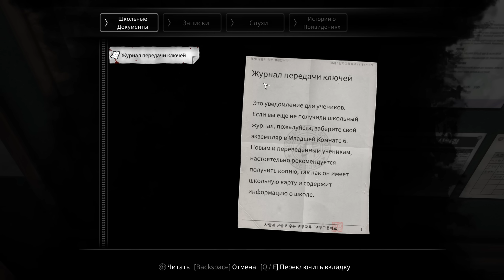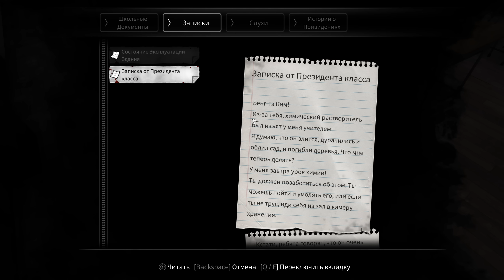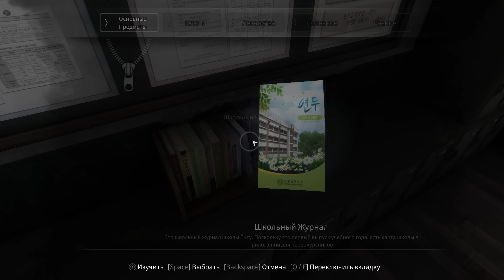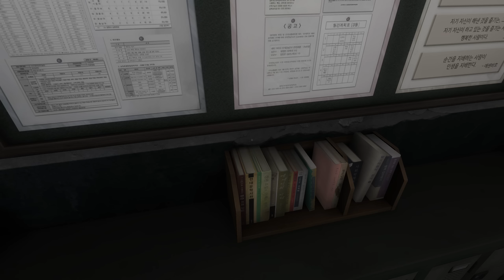ПЕРВЫЙ ДЕНЬ В ШКОЛЕ ( White Day: A Labyrinth Named School )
Что происходит ночью в школе ?
Помогаю людям в игре - White Day: A Labyrinth Named School